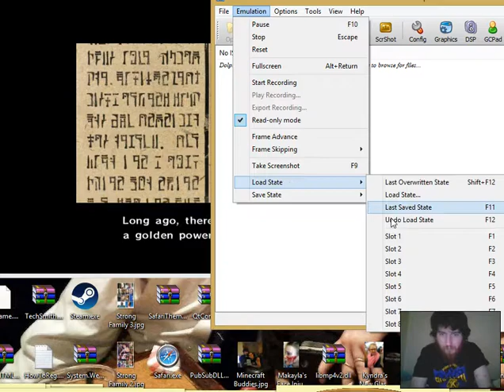Lets play Legend of Zelda Wind Waker Part 3 - First Technical Difficulty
In this episode of Wind Waker, we continue our adventure, save Miss Tetra's Ass from the Forest, an basically watch as our little sister, Aryll, who's name i don't know how to pronounce which i don't really give a shit about pronounciations, get kidnapped by a big turkey-like bird who got bitch-slapped by a Cannonball in Part 1, we'll get to fight that gigantic turkey of a bird eventually, an i'm gonna kick it's ass, well see you guys in Part 4 where we continue our adventure, peace out blue bandits.